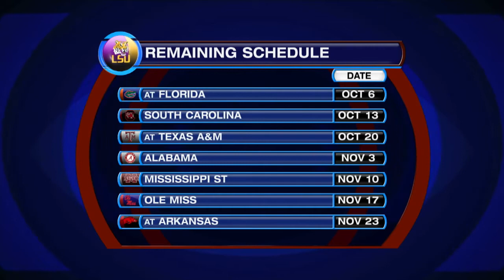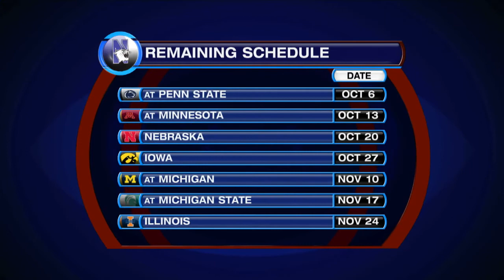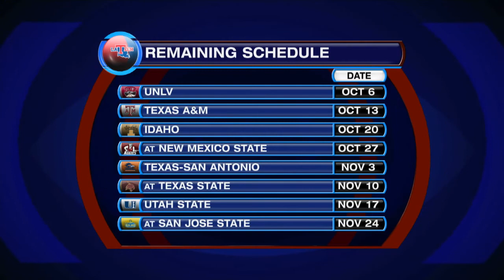Dodd tackles LSU, Northwestern and more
Will LSU lose before the Alabama game? Can Northwestern win the Legends Division? Is the Big East really better then the ACC? Kevin Corke and Dennis Dodd debate.

Get the CBS app for Apple & Android devices.